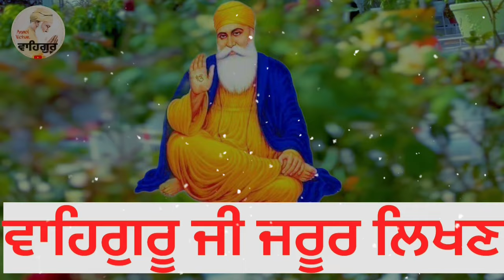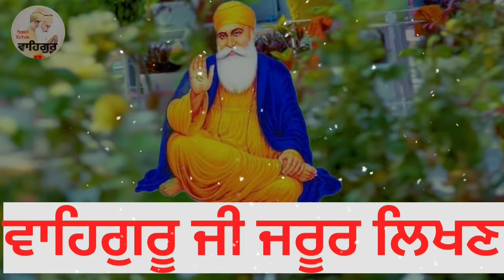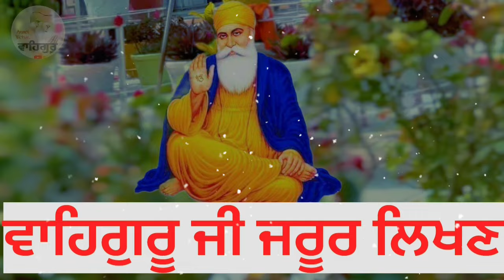ਬਸ ਆਹ ਗੱਲਾਂ ਪੱਲੇ ਬੰਨ ਲਓ ਕਿਸੇ ਚੀਜ਼ ਦੀ ਕਮੀ ਨਹੀ ਰਹਿੰਦੀ ਰੱਬ ਦੀ ਕਿਰਪਾ ਹਾਸਿਲ ਕਰਨ ਦੀ ਜੁਗਤੀ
gurbani path,
amritvela path,
amritvele de shabad,
guru ramdas ji katha
guru ramdas ji parkash poorv video,
bandichod diwas
diwali katha,
diwali video,
sraadh video,
sraadh katha,
shraadh kya hote hay,
sakhi baba nanad singh ji,
baba nand singh ji sakhi,
amritvela sakhi,
amritvela video,
amritvela satsang,
amtivele di takat,
amritvele di shakti,
amritvela motivational story,
amritvele di kahani,
moral story

anmol vichar,anmolvichar katha , anmolvichar video, anmolvichar kahani